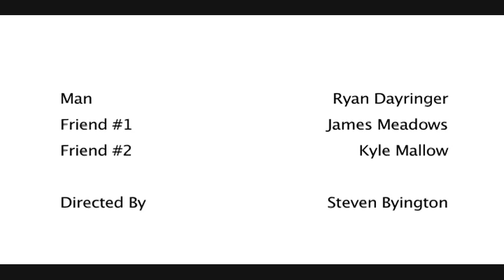Brin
Breakfast for dinner with a dash of paranoia and self-loathing.